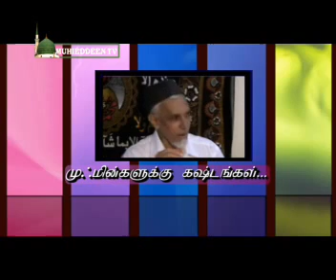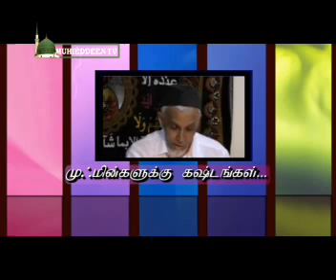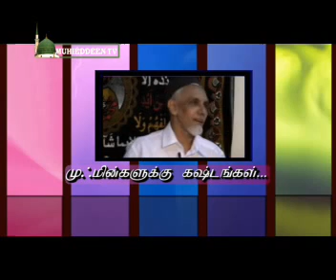mumin Must Have Prob - tamil islamic soofi bayan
tamil islamic soofi bayan